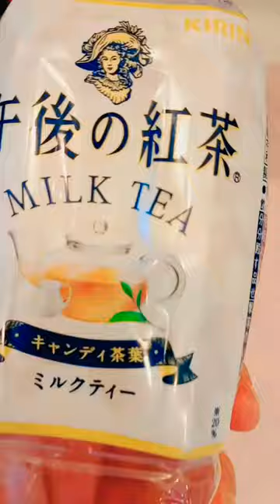Easy Refill For Your Empty Milk Tea Bottle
I love this milk tea , but once the bottle ran out instead of tossing it I made more.  It was pretty easy just brew about half a cup of water with 3 black tea bags and brown sugar to taste. Cool with a bit of ice after three minutes. Pour back into the bottle, along with some water, and a bit of cream/milk. Give it a good shake and your milk tea is ready to pop in the fridge for when your ready for it again.